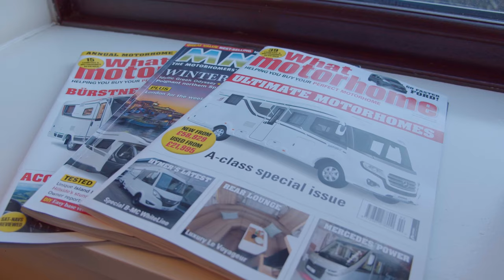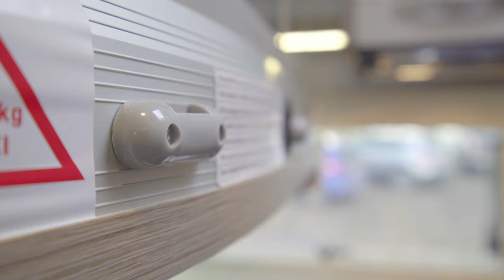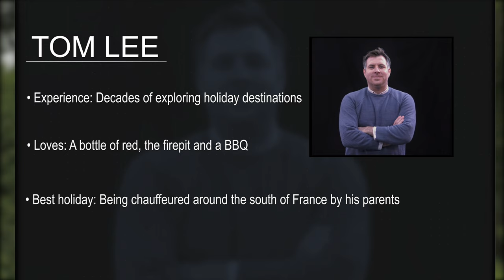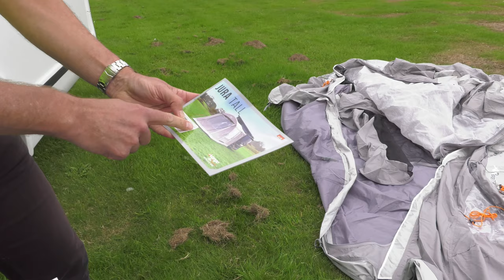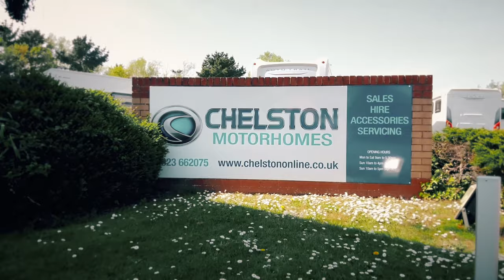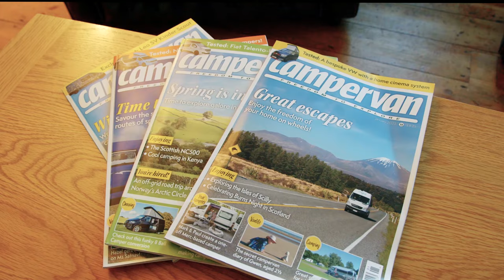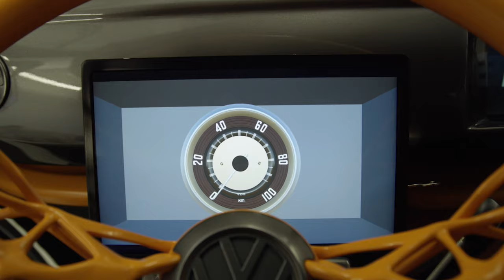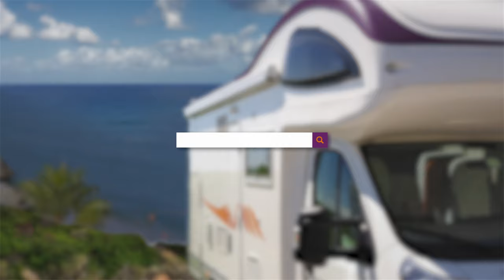Motorhome TV Ep 3 2020: meet motorhome fanatics, CGI-enhanced review & the future of the VW camper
Welcome to episode 3 of the latest series of Motorhome TV, which aired on Sky earlier this year.
In this episode you will get to meet motorhome fanatics, Steve and Chris, watch a fascinating CGI-enhanced review of the latest Benimar Tessoro motorhome, enjoy seeing our teams as they tackle the toughest campsite challenge so far, watch Geneve as she tests the latest folding bike and get to see what the future has in store for the VW campervan.

This video is by MMM magazine, which has been Britain's best-selling motorhome magazine for every one of the past 53 years! To find out more about this fantastic magazine, which is packed every month with motorhome reviews, inspiring motorhome and campervan tours in the UK, Europe and the rest of the world, all the latest motorhome news, technical tips and DIY projects to improve your ’van and the latest buying advice and tips just follow the link above.

Our team of experts also produce What Motorhome magazine, which is packed every month with detailed information on new motorhomes and campervans, as well as expert buying advice and tips to help you find the right motorhome for you.

We also create Campervan magazine each month, which is for those who enjoy life on the road in a more compact home from home. Each month Campervan magazine features superb tours, campervan reviews, the latest camper news and views and top technical and buying tips.

◼️ MORE INSPIRATION Join in the motorhome chat on our social channels too